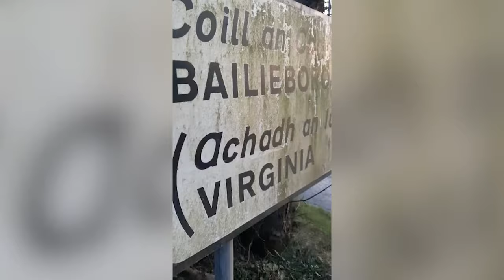Wet & Forget on the road. The results on Road Signs in Ireland...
We tested out Wet & Forget on a road sign in Cavan that was heavily populated with algae. The results speak for themselves. Awesome stuff.
Just spray and walk away. Available at Clarkes of Cavan.